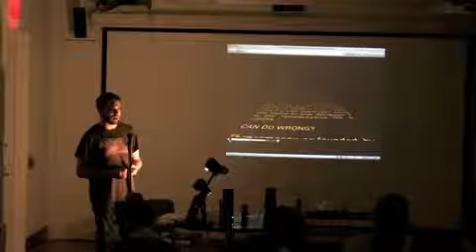Interactive Video Experiments and Demonstrations of New Technology Mobile clip23